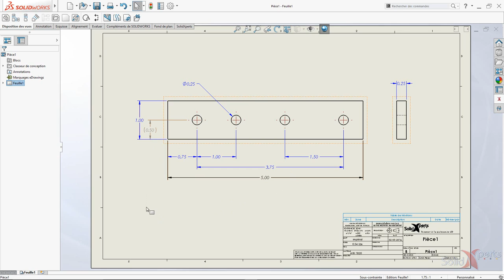SOLIDWORKS 2016 - Réorganiser les cotes automatiquement - Juillet 2016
Quand la mise en plan contient plusieurs cotes qui s’entremêlent, au lieu de se décourager, il faut utiliser la fonction qui réorganise les cotes automatiquement. Ceci est un truc simple, mais combien efficace quand on sait où il se cache.